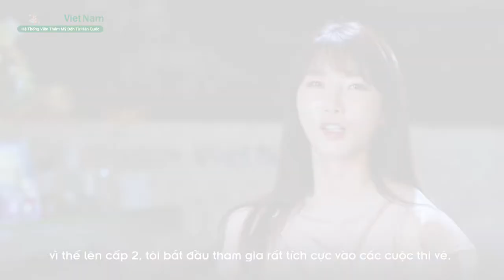Nghệ nhân phun xăm Kwon Mi Young chia sẻ hành trình của bản thân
Công nghệ Phun xăm tại Dermaster được đích thân nghệ nhân Hàn Quốc thực hiện. Với hơn 10 năm kinh nghiệm trong nghề, nghệ nhân Ms Kwon (Kwon Mi-young, biệt danh Arete) đã đưa công nghệ Phun xăm thẩm mỹ từ Hàn Quốc sang các nước khác trên thế giới, và Dermaster Vietnam luôn là điểm dừng chân mỗi khi cô đặt chân đến Việt Nam.
❤️ ĐỪNG QUÊN KẾT NỐI VỚI CHÚNG TÔI NHÉ!